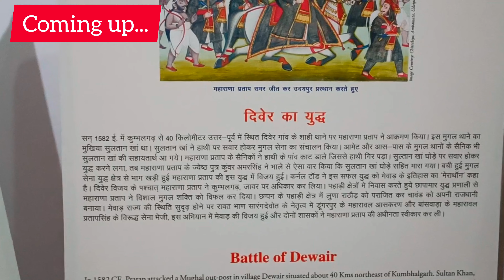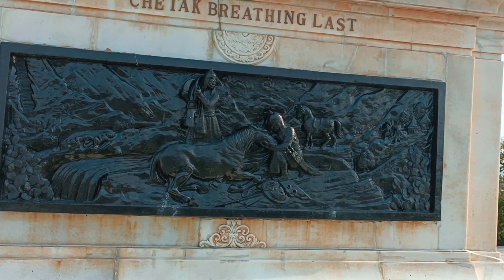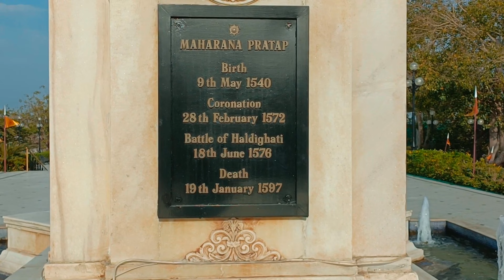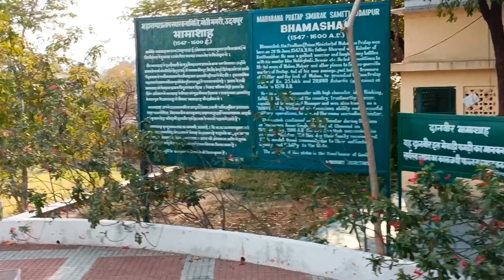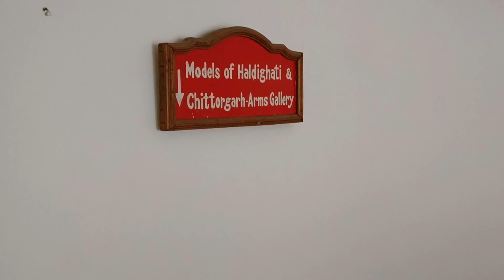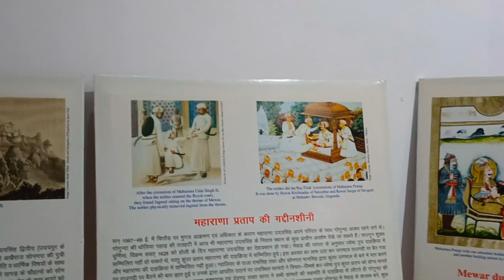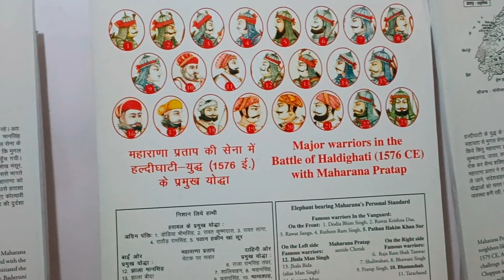Hidden Gems of Udaipur: Maharana Pratap Smarak & Moti Magri Museum | Part 3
Hidden Gem: Maharana Pratap Smarak | Moti Magri Museum | the Enchanting Views of Fateh Sagar Lake

Discover the Hidden Gem: Maharana Pratap Smarak | 4k

Explore Maharana Pratap Smarak | Moti Magri Museum | the Enchanting Views of Fateh Sagar Lake | 4k

Exploring Maharana Pratap Smarak, Moti Magri Museum, & the Enchanting Views of Fateh Sagar Lake!

Exploring Majesty: Maharana Pratap Smarak, Moti Magri, and the Enchanting Views of Fateh Sagar Lake | Vlog Adventure!

Exploring Udaipur's Rich Heritage: Moti Magri, Maharana Pratap Smarak, Museum, and Breathtaking Views of Fateh Sagar Lake! 🏰🌊

Udaipur's Heritage: Moti Magri, Maharana Pratap Smarak and Breathtaking View of Fateh Sagar Lake!
4K
incredible india
moti magri in udaipur

Moti magri museum
Moti magri udaipur
Chetak
Moti magri udaipur, moti magri udaipur rajasthan, moti magri udaipur vlog, moti magri